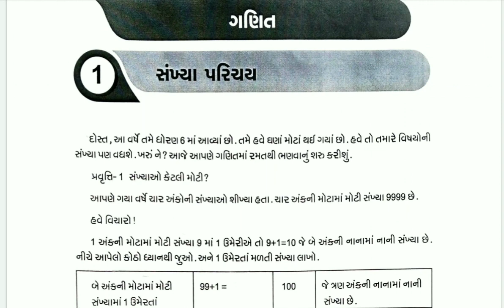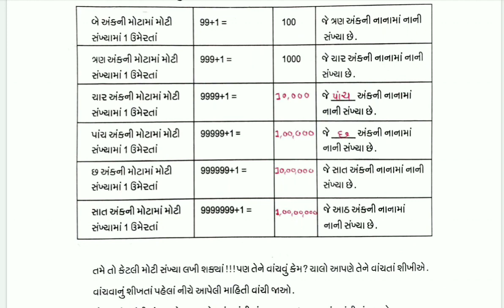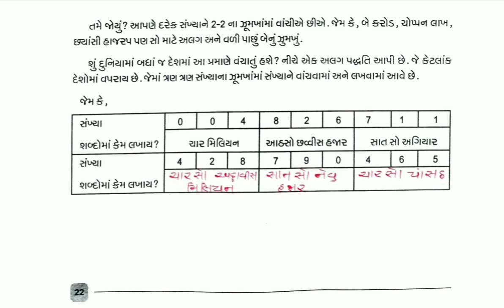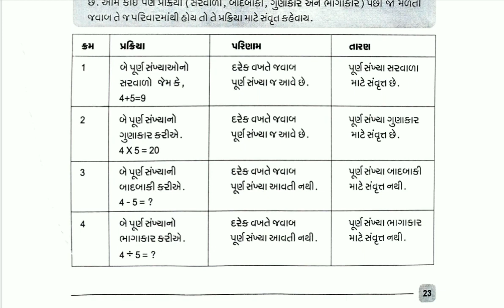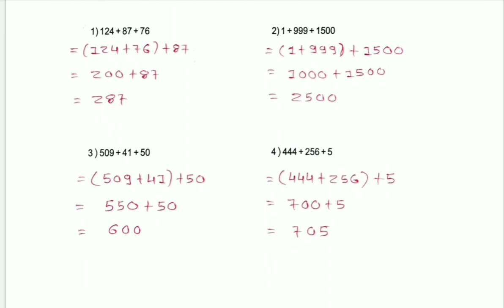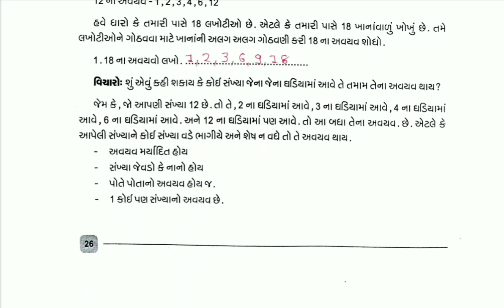Ghare shikhiye | std 6 maths ank 1 solution | standard 6 maths ghare shikhiye ank 1 | july 2021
standard 6 ganit ghare shikhiye ank 1 solution july 2021 , dhoran 6 ganit  ank 1 home learning, std 6 maths ghare shikhiye ank 1 july 2021 , ank 1 ghare shikhiye solution

(1) ghare shikhiye std 6 maths ank 1 solution
(2) standard 6 maths  ank 1 ghare shikhiye solution
(3) dhoran 6 ganit ghare shikhiye solution ank 1 july 2021
(4) std 6 maths  july 2021 ank 1 solution
(5) ghare shikhiye ank 1 solution